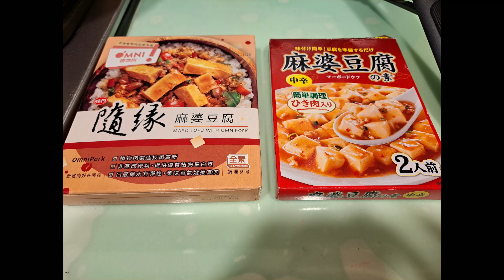【試吃】台日麻婆豆腐哪裡不一樣？比較麻的果然還是這一味...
麻婆豆腐是日本的中華料理店常見的料理
不過因為"在地化"，口味偏向符合日本人的口味
我就好奇跟我們平常吃的麻婆豆腐有什麼不一樣?
找來日本廠商和台灣廠商製作的麻婆豆腐
要來好好感受一下有什麼差異